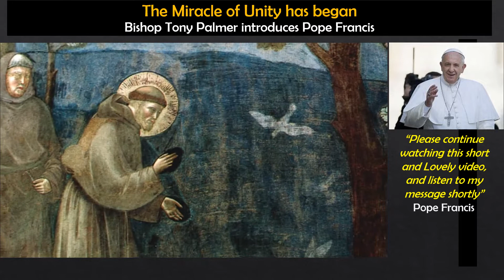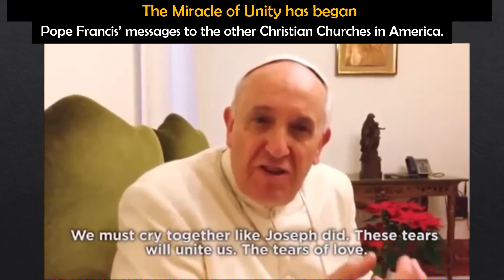ETVN Giving Thanks